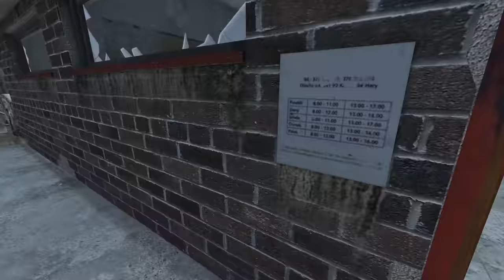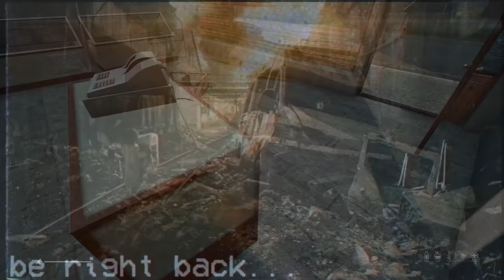Zombies, Bandits and Fifty Three Millimeter Aviator Sunglasses... (DayZ Live Stream)